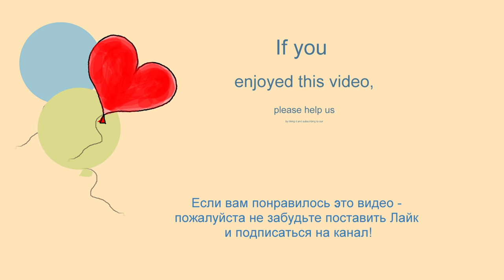LEGO Car MOC. Sports Car Ferrari 512 LM 1978. How to build LEGO Classic 10696. Save Money & Space.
150 models from one set Lego Classic 10696.
45 models from one set Lego Classic 10698.
40 models from sets Lego Classic 11014 & 10704.
20 trucks from Lego Classic.
18 military models from Lego Classic.
15 planes from Lego Classic.
10 excavators & tractors from Lego Classic.
10 trains from Lego Classic.

channel.